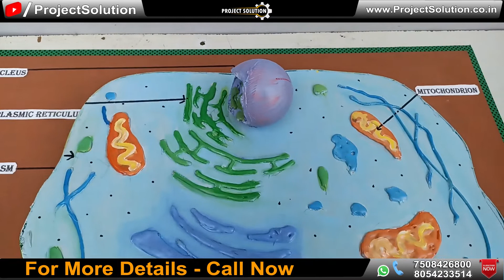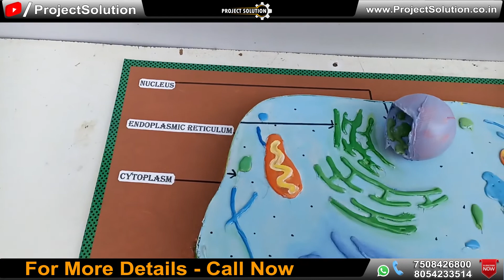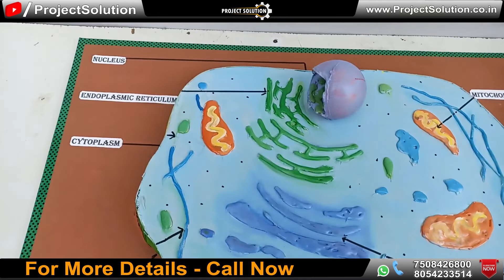HOW TO MAKE 3D MODEL OF EUKARYOTIC CELL || PLANT CELL || PROJECT SOLUTION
In this video we are showing demonstration of HOW TO MAKE 3D MODEL OF EUKARYOTIC CELL.

Some tags:-eukaryoticcell